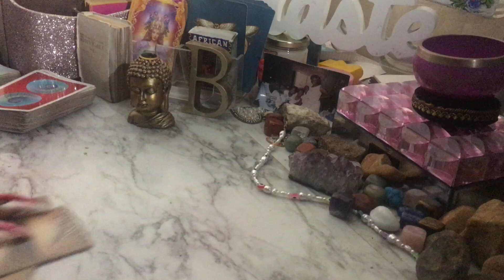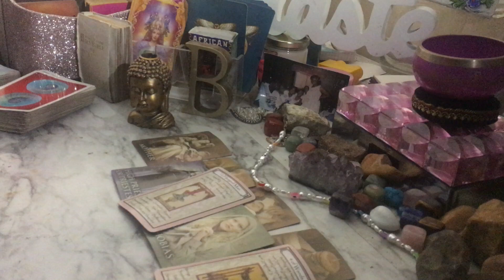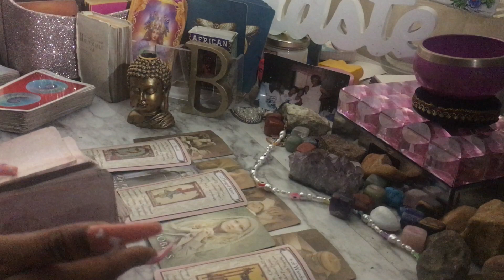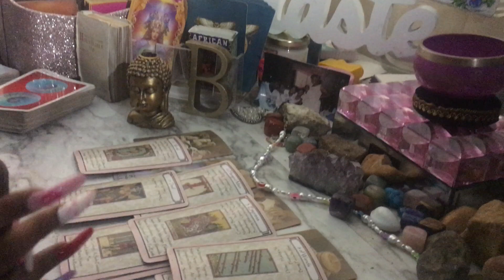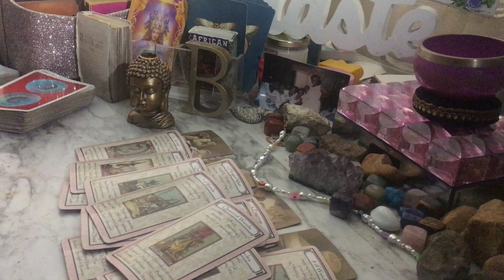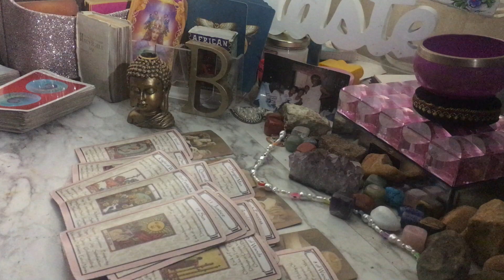😳🧿🔮 A PARENTAL FIGURE THAT ABUSED DRUGS HAS SOMETHING TO TELL U 🔮🤔🧿🌑